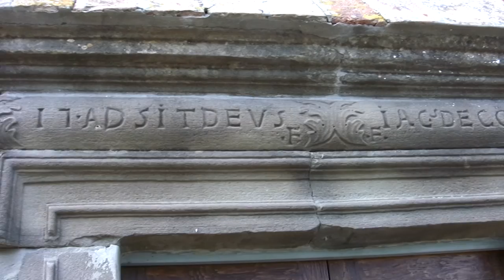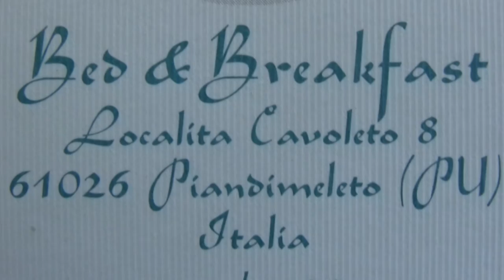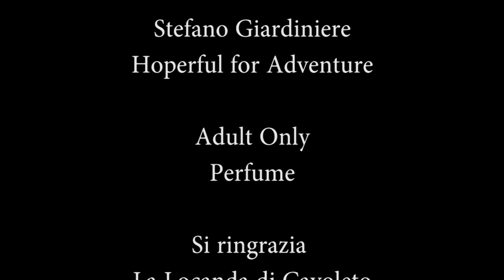I Borghi del Montefeltro : Cavoleto Frazione di Piandimeleto (PU)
I Borghi del Montefeltro, le bellezze di un territorio da scoprire.
Cavoleto.